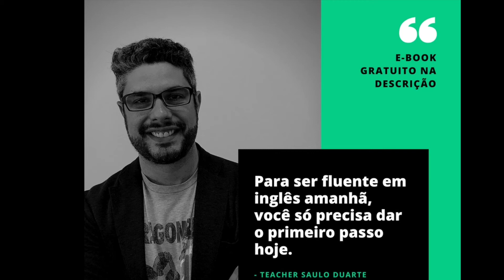Aprenda com o Gringo | Como usar as palavras ALMOÇO e ALMOÇAR em inglês.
Você sabe sabe como usar as palavras almoço e almoçar em inglês de forma correta? Se você respondeu "não" essa dica rápida é para você.